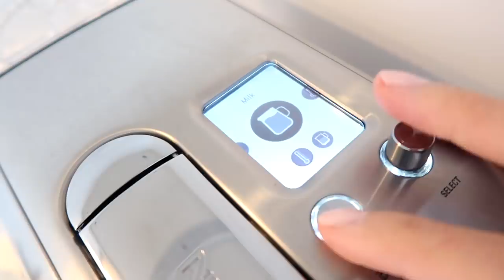A RELAXED DAY IN THE LIFE VLOG | Snow Day, Mindset Shifts & Food | Annie Jaffrey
Egg steamer
Salad dressing shaker
Citrus press
Water kettle
Coffee machine “Nespresso Creatista Plus / Pro” (by Sage in Europe / by Breville in US)

My journal from Filofax
(Color: Finsbury)

RECIPES

Morning smoothie
- Handful of spinach
- 1/2 avocado
- 1 tbsp ground flax seeds
- 1 scoop protein powder
- Dash of cinnamon, cardamom, vanilla
- 1.5 cups almond milk

Salad dressing
Approx:
- 1/4 cup olive oil
- 1/4 cup apple cider vinegar
- Juice of 1 lemon
- Two garlic cloves, crushed
- 1 tbsp oregano
- 1 tbsp tahini
- Dash of warm water
- Salt & pepper

Salad dressing shaker

FILMED WITH
Canon G7X Mark II